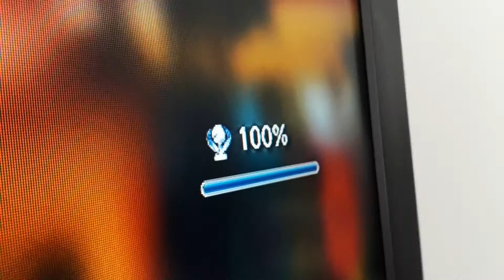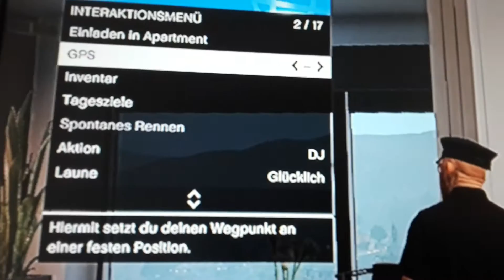Gta5 gewinn spiel #2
Schreib in die kommentare  ein zahl von 1 bis 50 wer erratet gewinnt viel glück